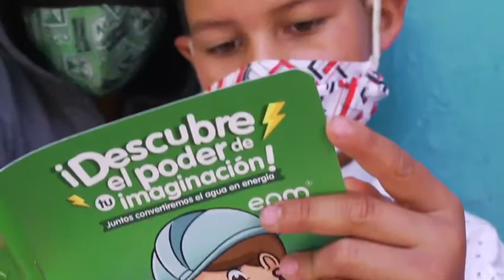EPM HidroItuango Entrego Kits escolares a los niños de la Vereda Niquia de Sabanalarga Antioquia